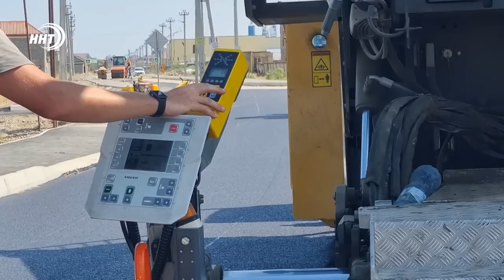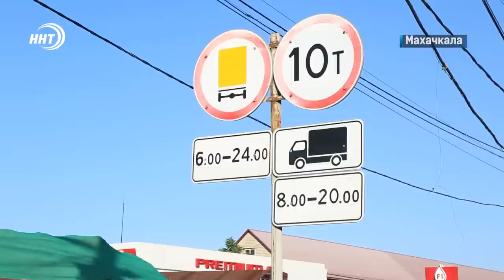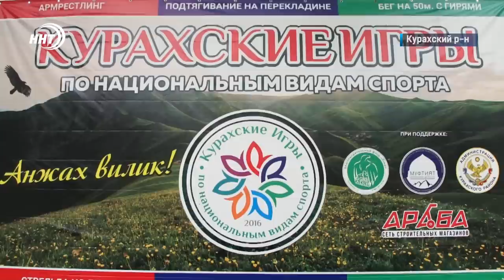Новости Дагестана за 8.08.2022 год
1.За ненадлежащее исполнение должностных обязанностей! Несколько чиновников правительства получили выговор от Меликова. Об этом через минуту.
2. Где- то сносят где-то строят  ! В Махачкале демонтируют незаконно возведённые строения, в то же время в ряде микрорайонов столицы продолжается благоустройство городских территорий.
3. Сбил пешеходов и скрылся. Полицейские задержали нарушителя менее чем через сутки, который к тому же оказался и в нетрезвом состоянии.
4.Курахские игры. О фестивале национальных видов спорта прошедшем в горах Южного Дагестана расскажем в спортивном блоке.